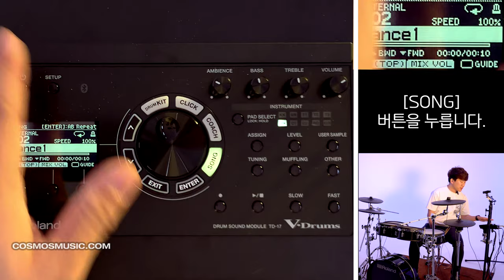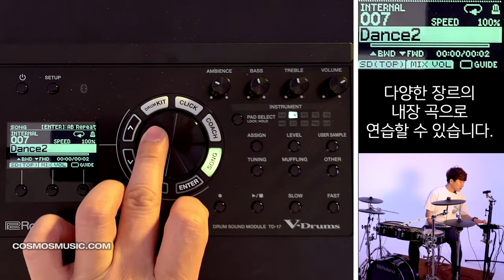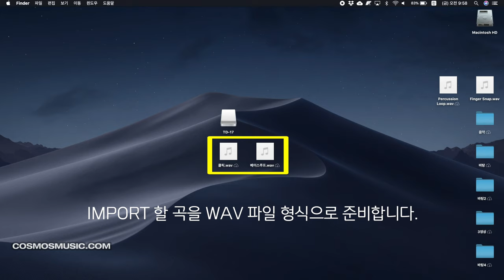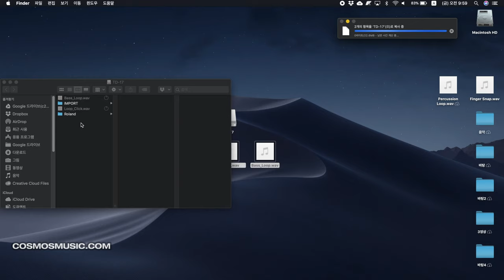롤랜드 TD-17 전자드럼 모듈 사용법 08 : 사운드 샘플 연주 시 가이드 트랙 활용하기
롤랜드 TD-17 전자드럼 모듈 사용법
08 : 사운드 샘플 연주 시 가이드 트랙 활용하기

롤랜드 V-drums 모듈 TD-17 사용법에 대해 알아봅니다.